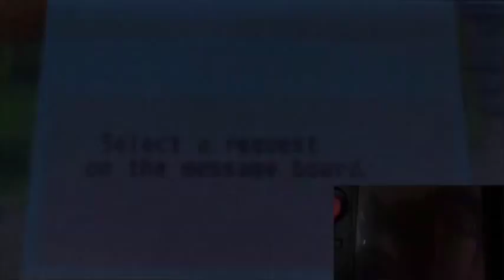Harvest Moon (3DS): The Tale of Two Towns (S2) Part14 "So Many Purple Stuffs"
So Crop Fest. is coming next in this part.
And the theme is Eggplant which is we are prepare from the beginning of the season!
Also we need the Amethyst for Sheng's performing to upgrade the Watering Can more further!!
MAN this part is FULL of purple stuffs!
Well let's see I can win the Crop Fest. for this time?